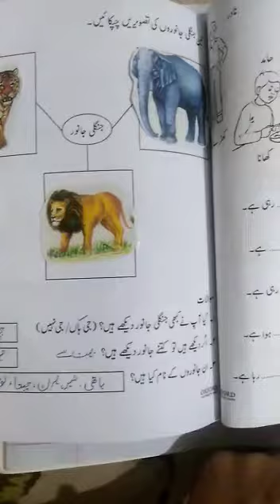10 may 2021 two Urdu